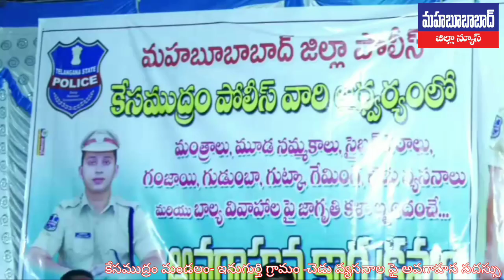ఇనుగుర్తి గ్రామంను దత్తత తీసుకున్న కేసముద్రం ఎస్సై రమేష్ రమేష్ బాబు@MHBDNews